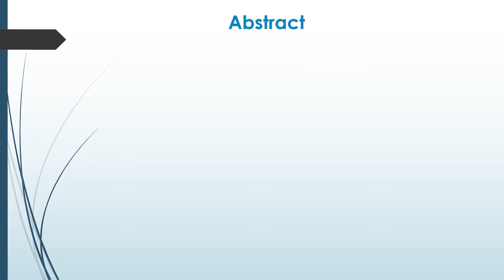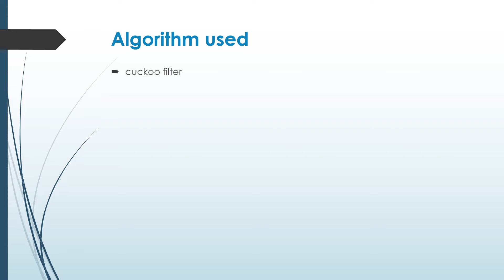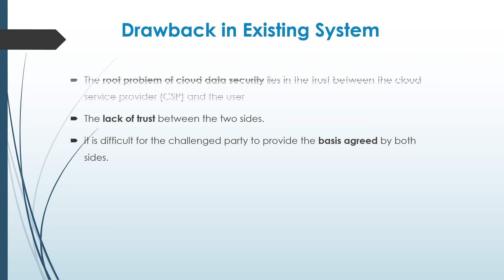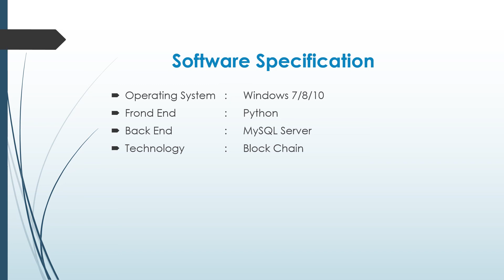BLOCKCHAIN-BASED CLOUD DATA INTEGRITY VERIFICATION SCHEME WITH HIGH EFFICIENCY